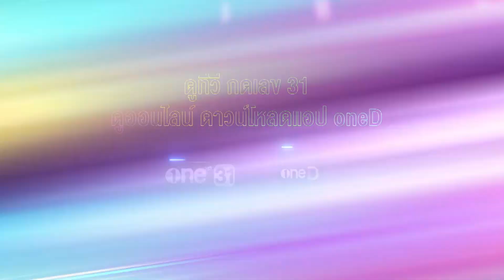เปิดศักราชใหม่!! กับซิตคอมย้อนยุคเรื่องแรก แห่งสยามประเทศ “รักนะขอรับ” | เริ่ม 3 ม.ค. | one31